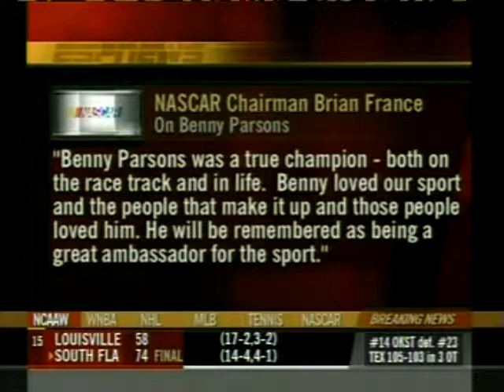Reflecting on the life and times of Winston Cup Champion, Benny Parsons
Looking back on the career of Hall of fame NASCAR driver, Benny Parsons.